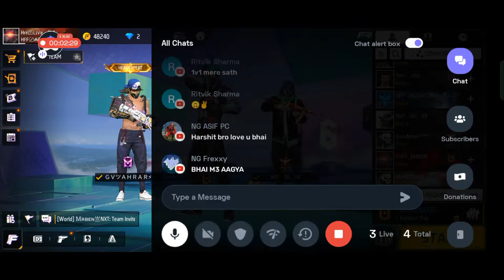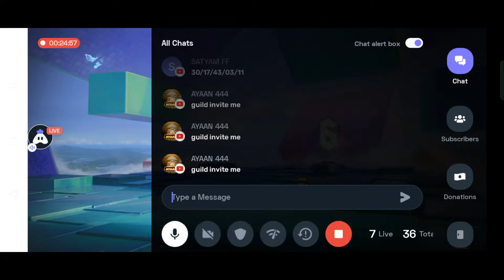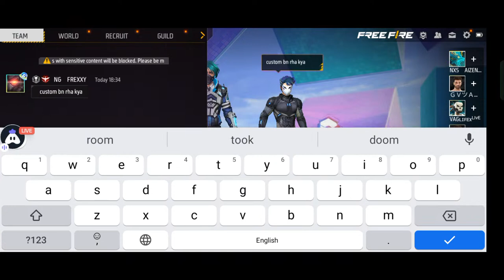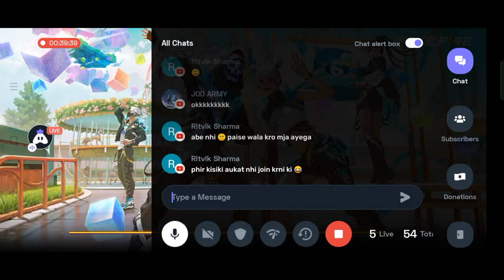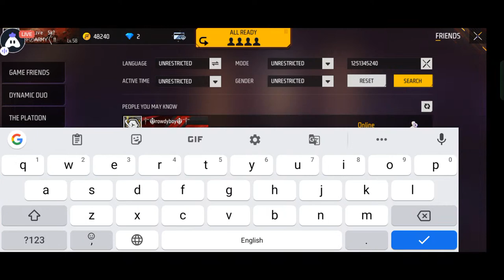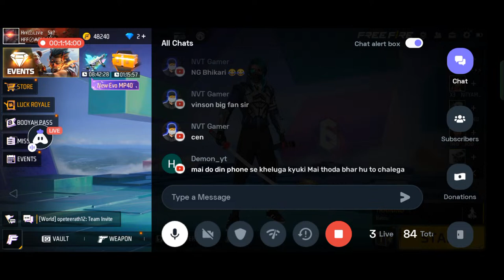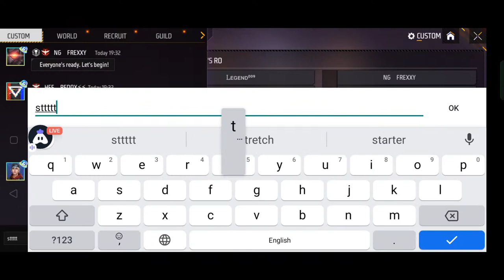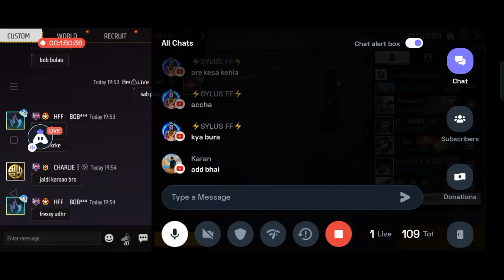HFF ARMY VS SUBSCRIBERS⚡LETS PRACTISE TOGETHER FOR UPCOMING TOURNAMENT 😍⚡@NonstopGaming_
1. Garena  free fire Indonesia live
2. Garena  free fire Brazil live
3. Garena  free fire india live
4. Garena free fire Singapore live
s5. Garena free fire Thailand live

audience (Garena free fire ) No any harmful content in this video . it's just for fun and entertainment only.

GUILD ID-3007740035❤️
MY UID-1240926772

tags ignore

🖐️ Tags Ignore 🖐️